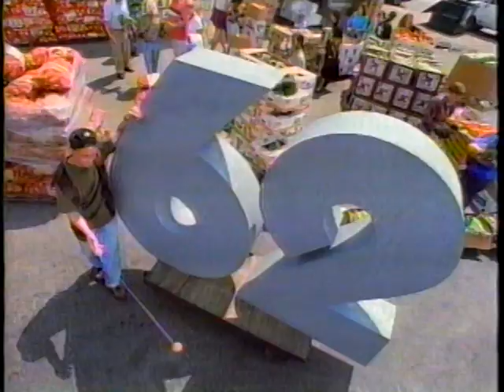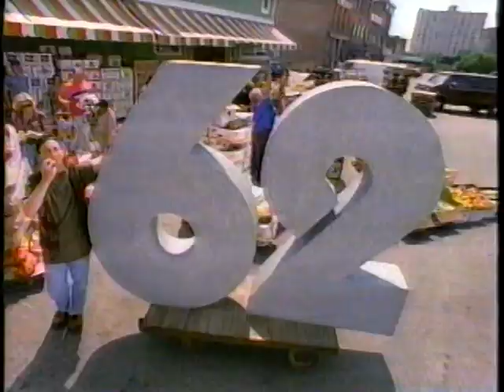Northern Michigan v Wayne State University - 1995 - 12